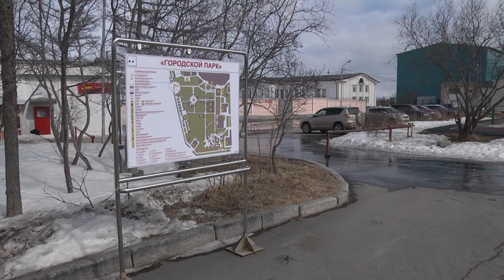Городская среда Проголосовать может каждый